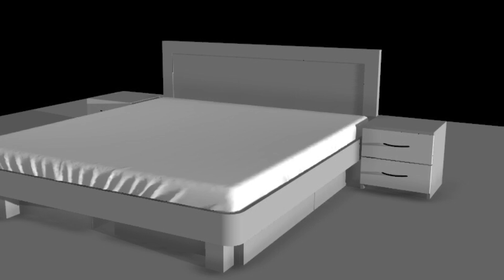Сделал кровать по проекту заказчика.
Технические моменты.

САМЫЕ ПОПУЛЯРНЫЕ И АКТУАЛЬНЫЕ МАСТЕР-КЛАССЫ ПО ИЗГОТОВЛЕНИЮ МЕБЕЛИ ИЗ ДЕРЕВА:
МАСТЕР-КЛАССЫ ПО ИЗГОТОВЛЕНИЮ СТОЛОВ:

Раздвижной стол.Ясень массив.Шпон.Фанера.Часть 1. Раздвижной стол.Часть 2. Мебель в гостиную.Большой раздвижной стол. Стол,стулья.Нестандартный подход к поставленной задаче.

Пишите в комментариях свои отзывы,о вашем опыте работы,ваши советы,ведь это тоже кому-то может помочь!